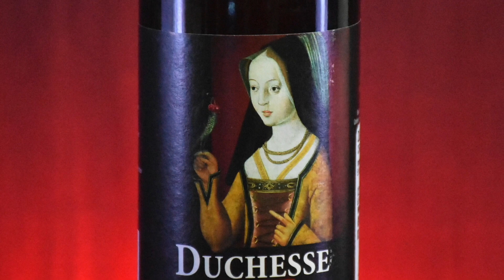DUCHESSE CHERRY 🍷CATA & HISTORIA 🍒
Cerveza: Duchesse Cherry
Cervecería: Verhaeghe
Estilo: Kersenbier / Red Flanders
ABV: 6.8º
Hecho en: Bélgica
Precio Aprox.: $
Venta: Can Sin Cueva, Eurocervezas
Calificación: 10

CAN SIN CUEVA

Teléfono/Whats: 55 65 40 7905
Dirección:
Manuel María Contreras 42 Loc. B,
San Rafael, Cuauhtémoc
06470
Ciudad de México

EUROCERVEZAS